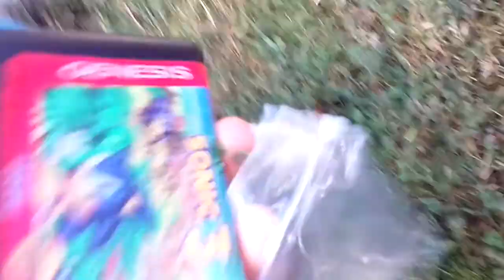Sonic 3 Catastrophe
Sonic has to save the last copy of Sonic 3 from Tails.